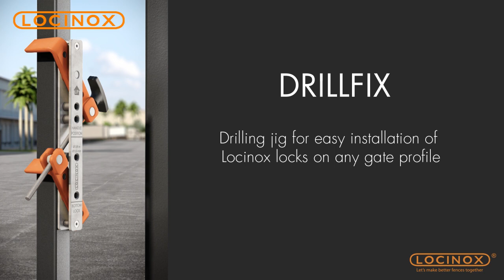LUKY Gate Lock on Chain Link Gate with Drill-Fix Drilling Jig - Locinox Installation Video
Quickly and accurately install Locinox surface mounted locks and keeps with our brand new Drill-Fix jig. This jig is designed to self-center on square or round posts, and guarantees perfect alignment.
In this example we use the Drillfix to install a LUKY lock on an industrial gate.
The LUKY is an excellent gate lock with aluminum housing and stainless steel mechanism. Developed specifically to use with a standard 1-1/8" mortise cylinder.